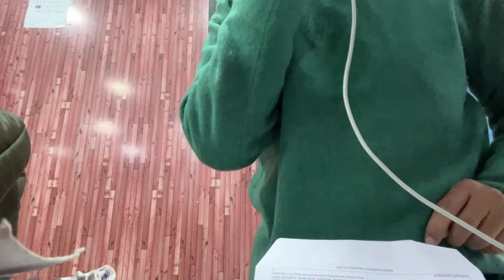i phone Me || Vlog banane mein Halat Kharab ho Gayi😝Vlog159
i phone me vlog fast time
geet Dariyal Vlog🥰